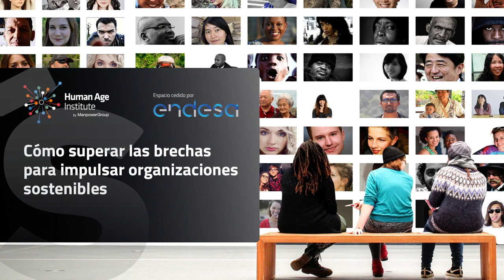“Hackear las reglas del juego a través de la diversidad”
Con Mercè Brey, experta en Tecnología y Tendencias del Futuro